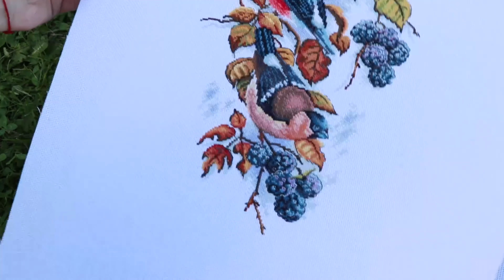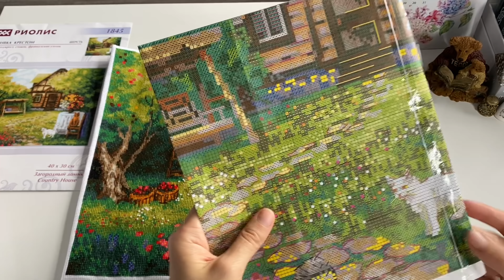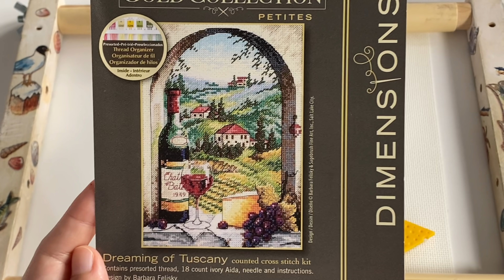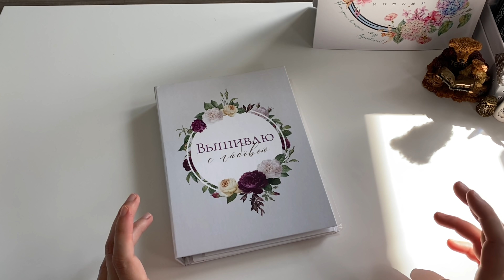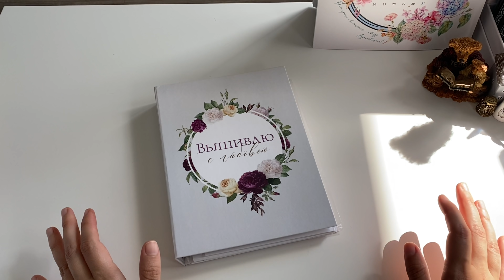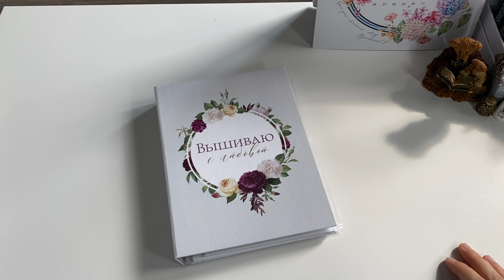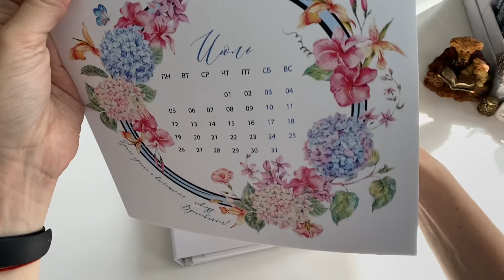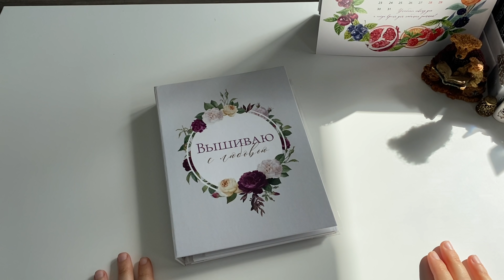#216.Рукодельные итоги Июля'21/ФИНИШ Загородный домик Риолис/продвижения по ПРОЦЕССАМ/ПЛАНЫ августа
В этом видео я показываю и рассказываю о своих итогах за июль:
1) финиш Загородного Домика от Риолис
2) продвижение Dimensions Цветы на ручке двери
3) продвижение Dimensions Мечты о Тоскане
4) ангел и Жар птицы